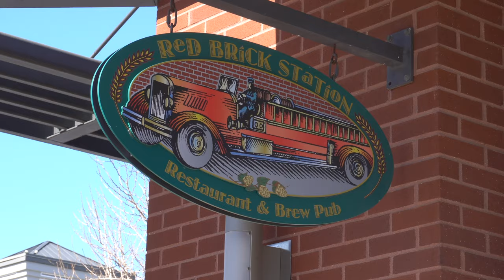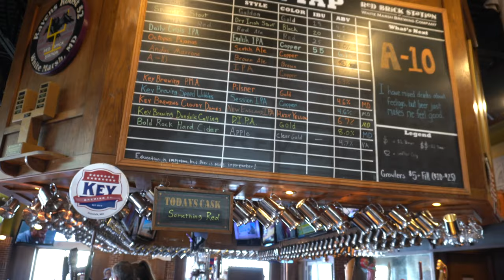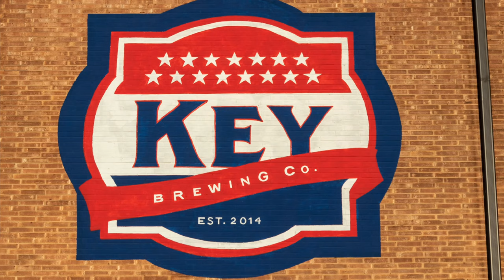Beer With Ep. 4: Bill Blocher, Operating Owner, White Marsh Brewing Company, Red Brick Station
Recently we had the privilege to sit down and have a beer with Mr. Bill Blocher, the Operating Owner at White Marsh Brewing Company and Red Brick Station Restaurant and Pub at the Avenue in White Marsh.  During our time together we discussed how the idea of Red Brick was born, how the opportunity for The Avenue location came about, the Andos Market expansion, what sets Red Brick apart from the competition, and some behind the scenes information you probably didn't know from their 27 years in existence.  Join us for a beer with one of the original craft brewers in the state, and a really nice guy.

Looking to raise awareness for the local craft beer industry, the BMore Brew Crew is a group of amazing Beer Loving enthusiasts in and around the Maryland area and Mid-Atlantic Region of the US.  We bleed Purple and Black and Yell 'Ooooooo!' during the National Anthem.  We grew up drinking Natty Boh's and eating Hot Dogs at Memorial Stadium and Camden Yards.  Hitting up local breweries and trying new brews is our thing. But you have to rate whatever you drink! 0-5, that's the RULE!

Untappd: @BMoreBrewCrew
Chapters:

00:00 Introduction
02:10 Fan Question - Blueberry Sourcing
03:20 The Founding of Red Brick Station
05:55 Opening in 1997
06:35 The Avenue at White Marsh
07:38 What Sets Red Brick Apart?
09:25 Andos Market Expansion
11:40 Johnny Unitas
12:35 State of Maryland Craft Brewing Industry
14:20 Industry Collaboration